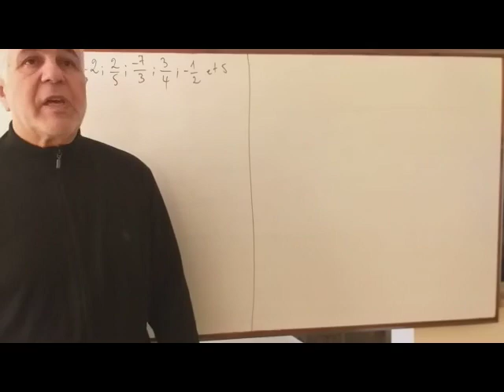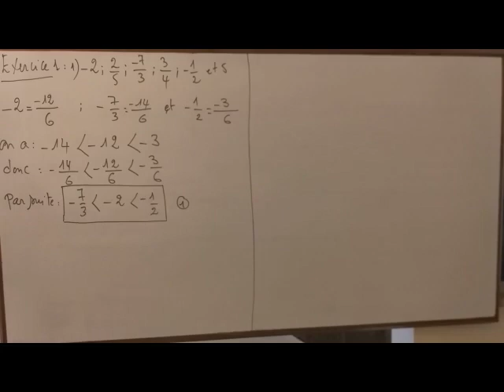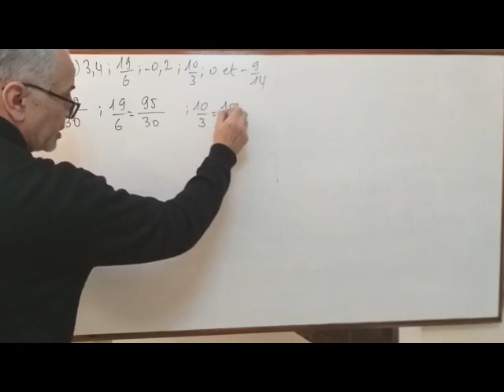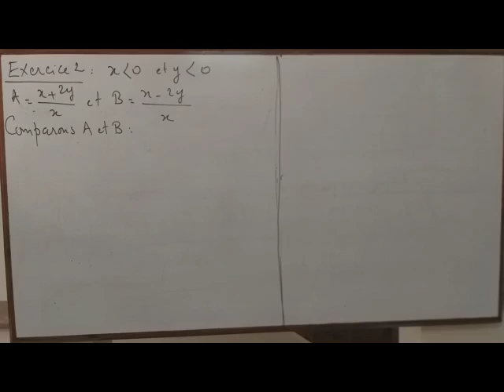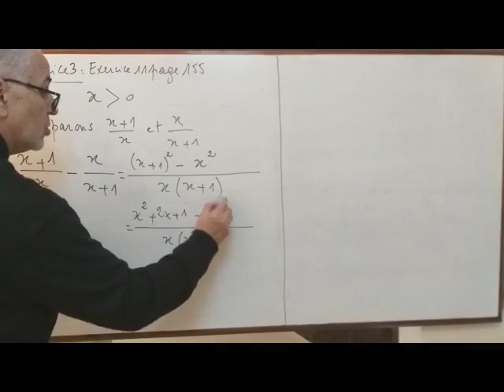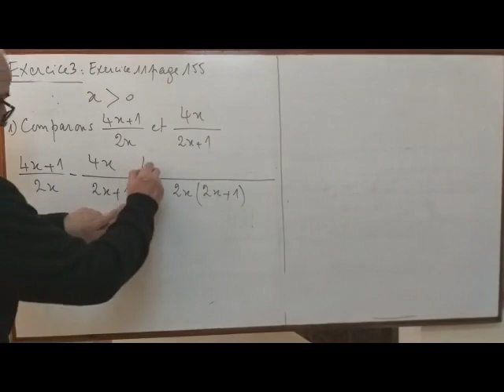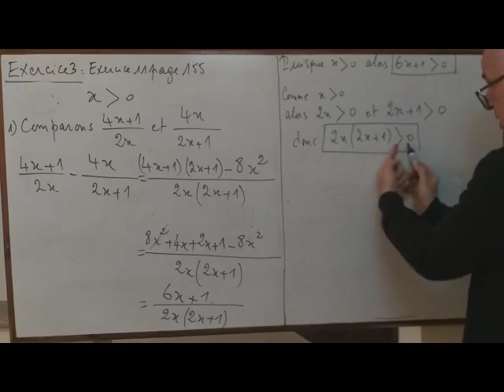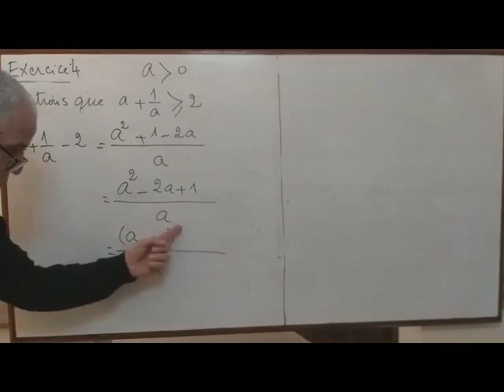Correction d'exercices | (Maths - 2AC)